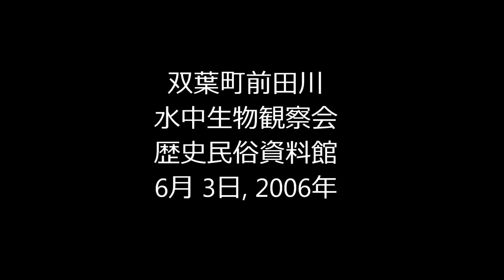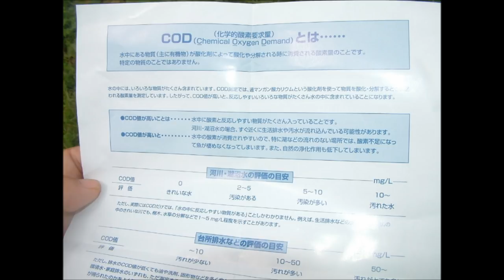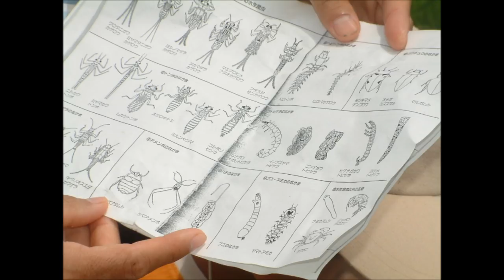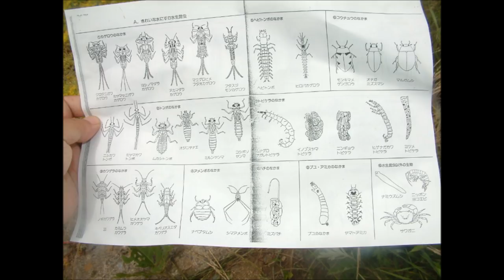思い出の映像、双葉町前田川、水中生物観察会、歴史民俗資料館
2006年6月3日、双葉町の山田・石熊地区の、前田川中流・上流地区にて行われた水中生物観察会の様子です。主催は双葉町歴史民俗資料館です。学芸員の方々が指導されています。